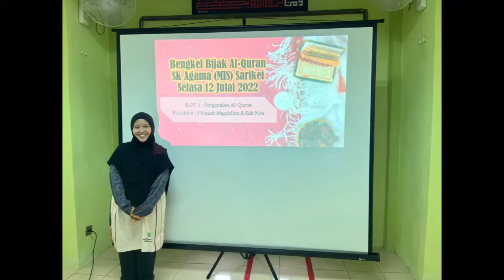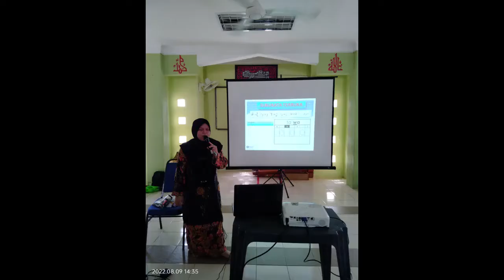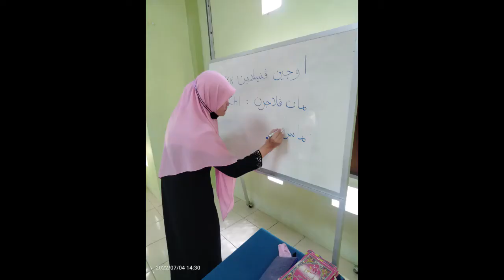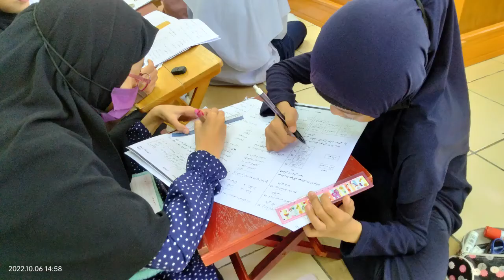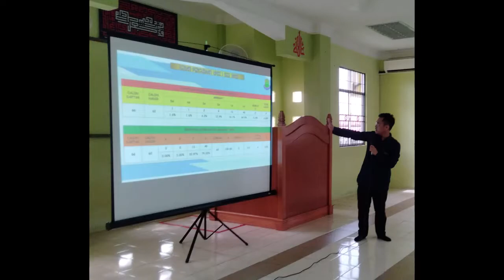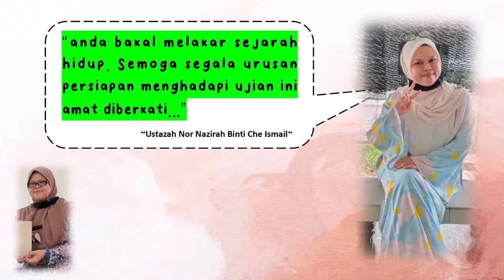Kisah Cerita Kami Calon UPKK 2022 SK Agama (MIS) Sarikei